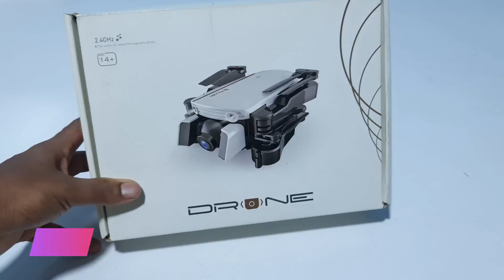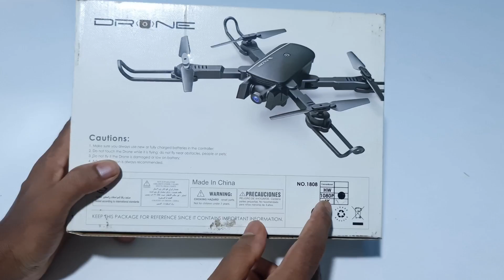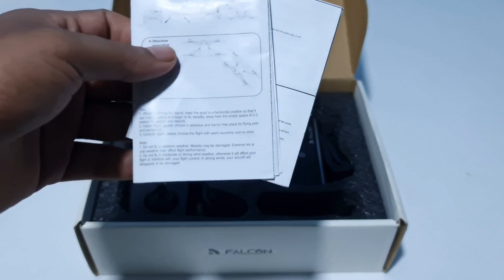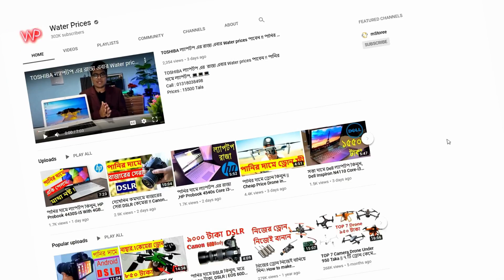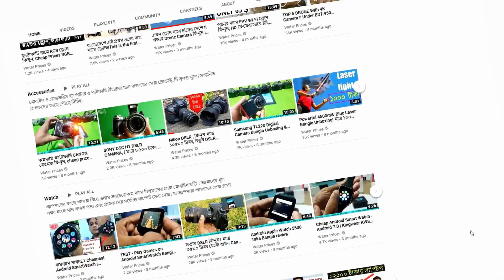পানির দামে 1808 4K Camera Drone Unboxing Review || Water Prices